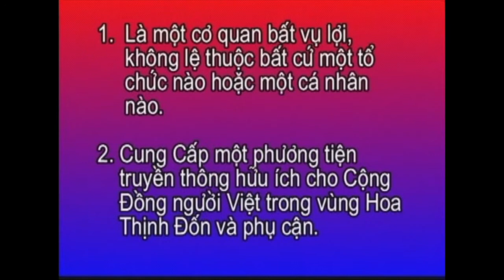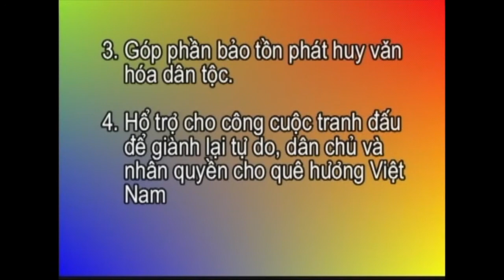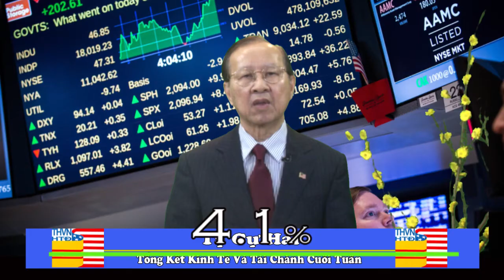THVNHTD CT1341 Tin Tức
Chương lần thứ 1341 ngoài phần tin tức là cuộc mạn đàm và chúc tết xuân mậu tuầt của THVNHTĐ.